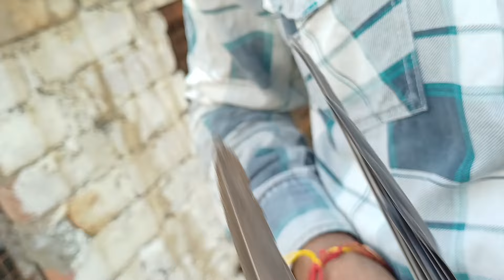Ambarsare kabootar aur kaldume kabutar sale for in Lucknow 70074 25768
jis bhai ko kabutar lena ho ya sale karna ho to sampark kare 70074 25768

Bahut achhi achhi video dikhaunga.

kabutarsale aap ko kafi parsand aayegi so